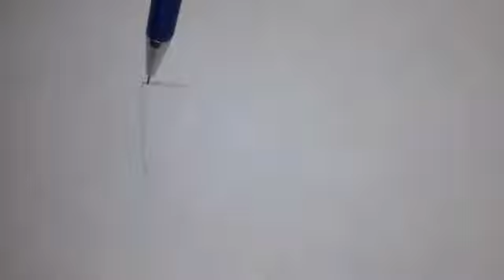My first fashion illustration vlog..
hello guys its my first fashion illustration vlog..
hope you will enjoy and like the video